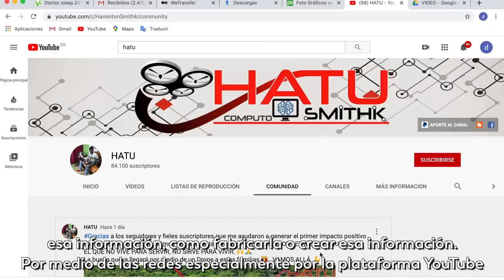Chocó tiene en 'Hatu' al mejor piloto de drones de toda Suramérica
Hamilton Mosquera es un chocoano es un apasionado por la tecnología y un claro ejemplo de que los sueños se pueden hacer realidad.